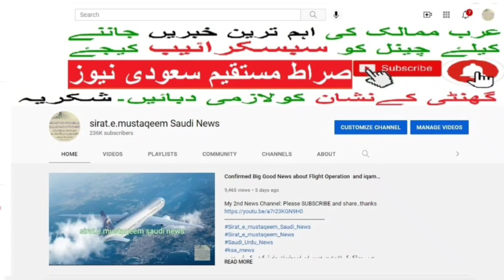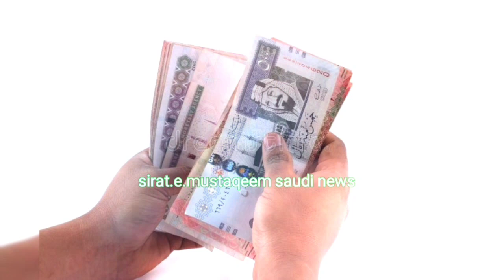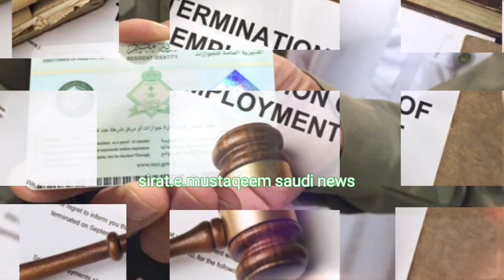JOB CONTRACT In Saudi Arabia with Expatriates | Saudi Labor Law | Sirat.e.mustaqeem